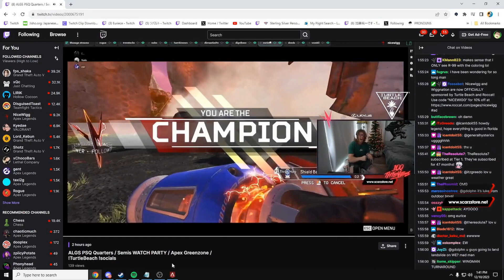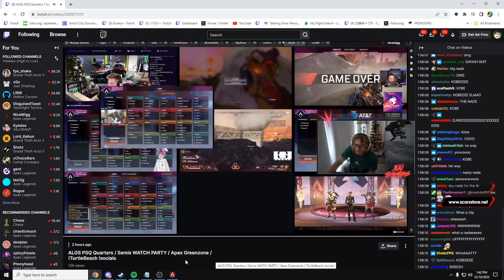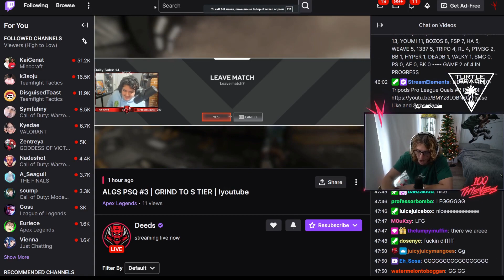(Euriece) | Apex Legends Highlights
Timestamps & vods:
[00:00] #1 Euriece: スーパー火力ユリース

[00:40] #2 restiafps: 頂級輸出，無敵高拋雷

[00:56] #3 ゆきお2: ぬきおa.k.aチーター

[01:09] #4 Euriece: ALGSSALGSLAGLSLGLSLALGALSGLALGS

[01:39] #5 Euriece: ALGSSALGSLAGLSLGLSLALGALSGLALGS

[02:09] #6 ShootDash: Cringe mfs

[02:58] #7 ゆきお2: むかい「エッチだ・・・♡」

[03:18] #8 Euriece: ALGSSALGSLAGLSLGLSLALGALSGLALGS

[03:44] #9 nniru: VCR散歩

[04:17] #10 0x0hina: やまなかぁぁぃ

[04:25] #11 NiceWigg: The crouch play (Wigg reaction)

[05:25] #12 ゆきお2: ゲーマーはバカで社不で頭悪いカス

[05:50] #13 restiafps: 你可以找比較輕鬆點的人玩啊

[06:16] #14 Euriece: ALGSSALGSLAGLSLGLSLALGALSGLALGS

[06:46] #15 restiafps: 有掉寶 來玩下新模式 !VPN

[07:12] #16 restiafps: 不是麻煩女友那你是. OkayChamping